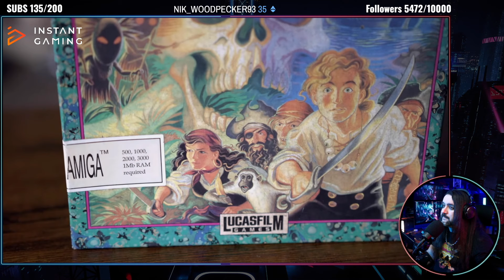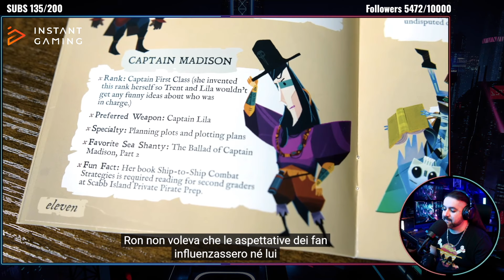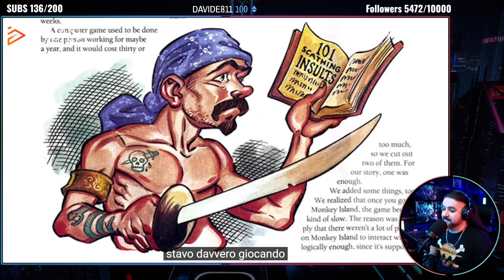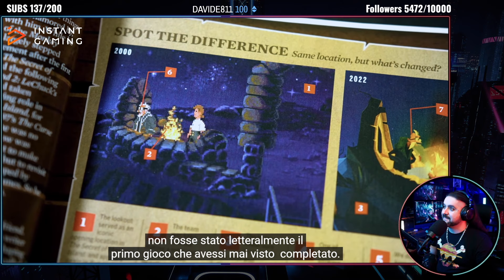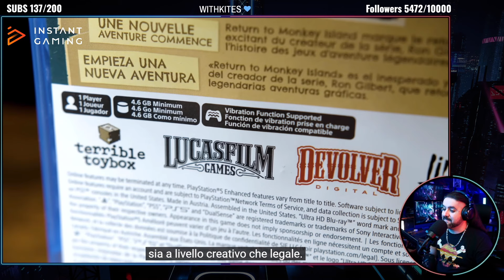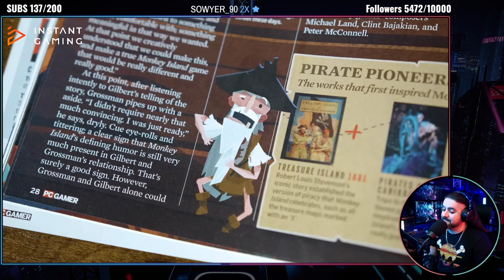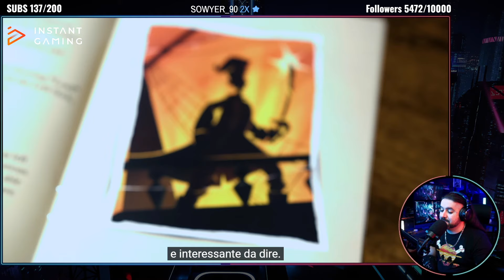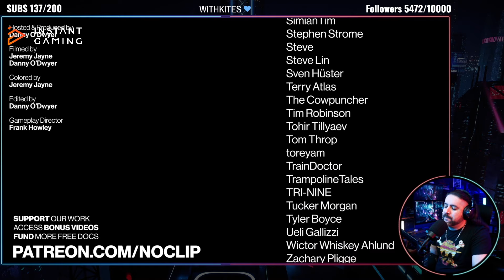Il DOCUMENTARIO su MONKEY ISLAND ▶ La mia REACTION a NOCLIP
Monkey Island è stato per molti uno dei primi giochi della loro vita, e l'arrivo di Return to Monkey Island è stato per molti un inaspettato ed improbabile (gradito) ritorno.
NoClip ha realizzato un altro dei suoi documentari che parla della nascita di questo inaspettato seguito.
Vediamolo insieme!